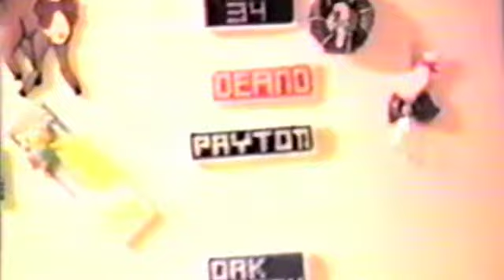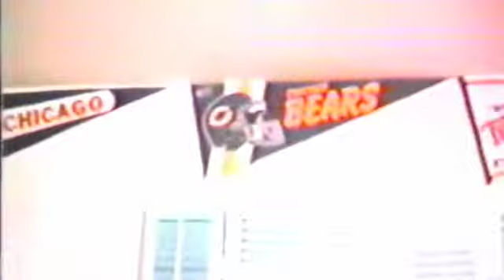Xmas Eve 1998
This video is about Xmas Eve 1998